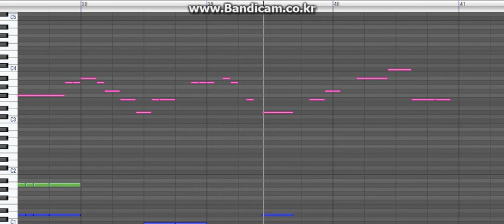飴か夢 (사탕 혹은 꿈) Mabinogi Guitar ver.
미완성